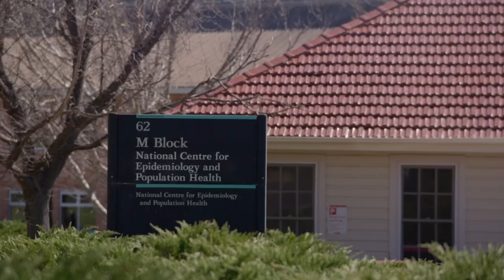Health Leader TV 23 - The HEAL Network